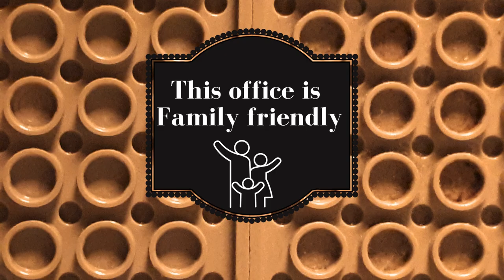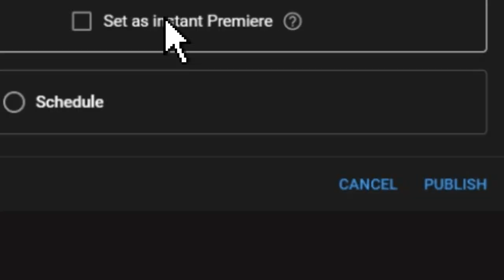Wonka has done it!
Wonka has been well appreciated in the weeks since it's release. Even better. It reached their next milestone. What milestone is it? and how did it get to this point?